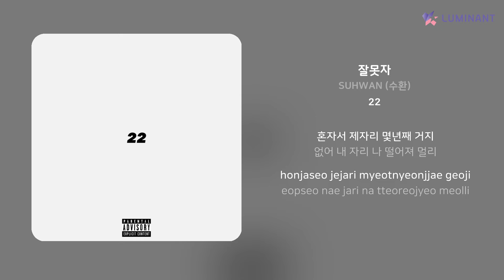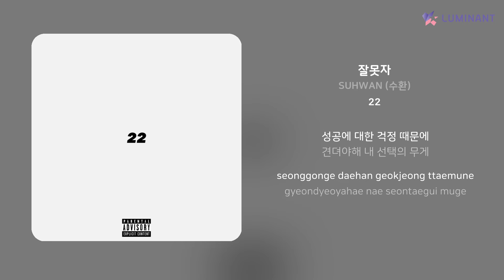SUHWAN (수환) - 잘못자 | 가사 (Lyrics)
Artist: SUHWAN (수환)
Track: 잘못자
Album: 22
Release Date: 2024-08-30